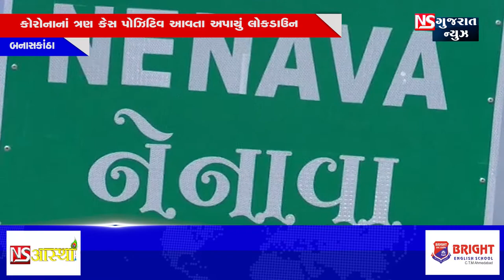BULLETING NEWS 08:00 PM 27-09-2020